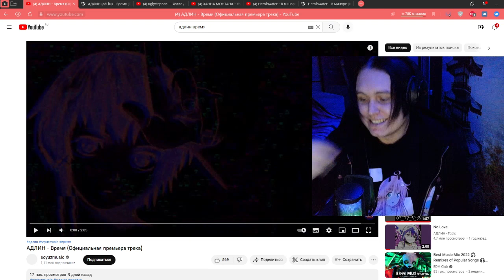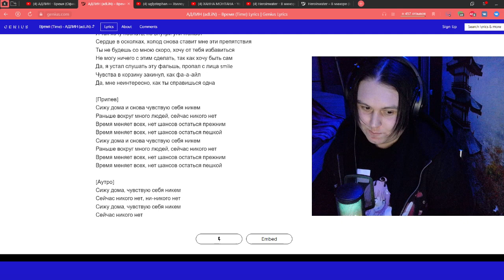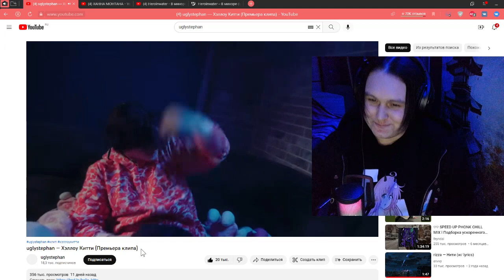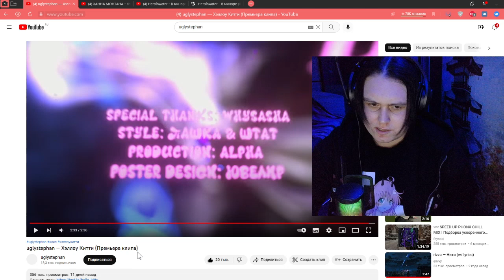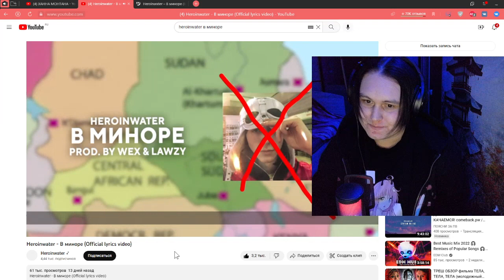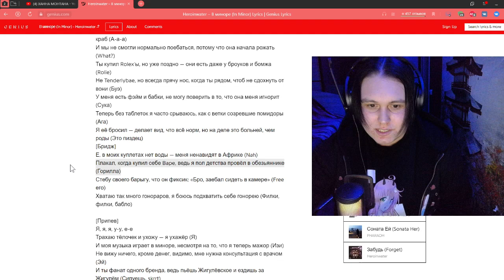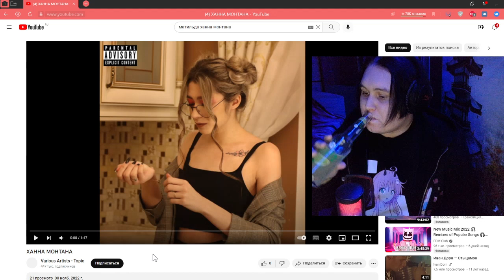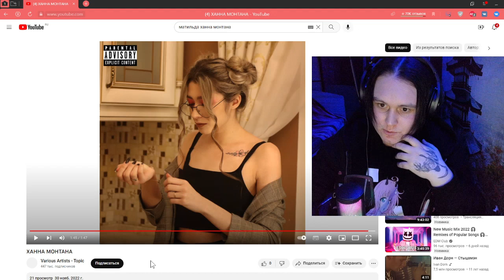АДЛИН - Время, Матильда - ХАННА МОНТАНА, Heroinwater - В миноре, uglystephan - Хэллоу Китти Реакция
Карта Сбербанк:
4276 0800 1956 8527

Использование видеофрагментов соответствует статье №1274 Гражданского Кодекса РФ и не противоречит доктрине о добросовестном использовании США: цитирование любого материала возможно в научных, полемических, критических или информационных целях с

0:00 - Начало
0:55 - АДЛИН - Время
4:47 - uglystephan - Хэллоу Китти
10:00 - Heroinwater - В миноре
15:35 - Матильда - ХАННА МОНТАНА